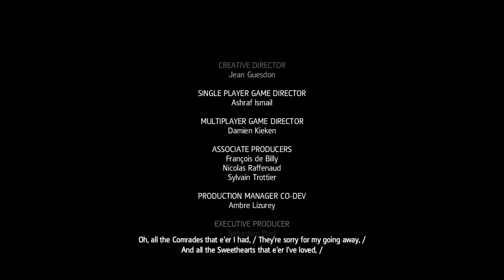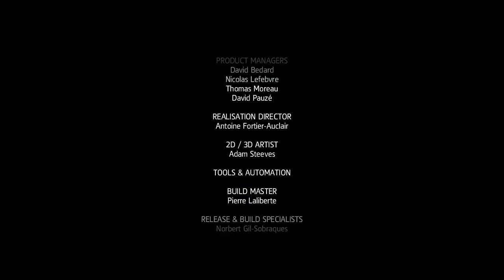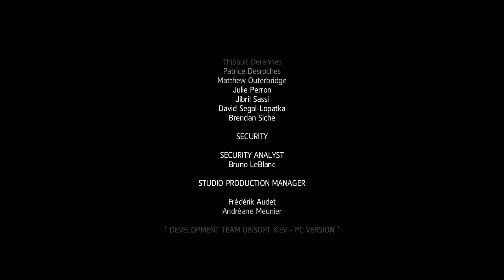Pelataan Assassin's Creed IV: Black Flag - Osa 22 (Finaali)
Viimeinen kohtaaminen Observatoriossa.